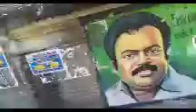walking and bus window seat travel